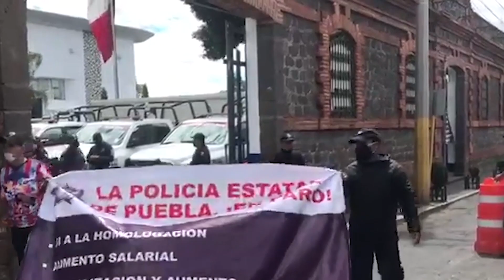Policias Estatales consideran insuficiente nomina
Policias estatales consideran bajo su sueldo